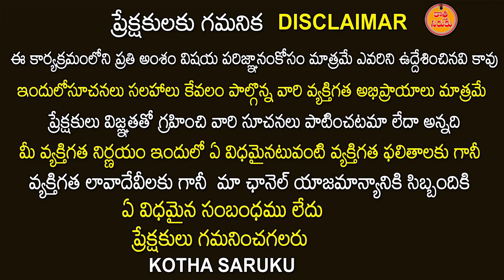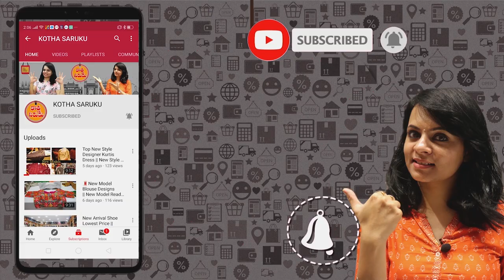Mosquito Mesh Dealers | Hanuman Screens Home Interiors Decors | Mesh Doors | Windows Mesh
Shop Address

Sri Hanuman Screens
Shop No.5-9-263/1c, Rajiv Gandhi Nagar  Prashanti Nagar,
Kukatpally, Hyderabad, Telangana 500037